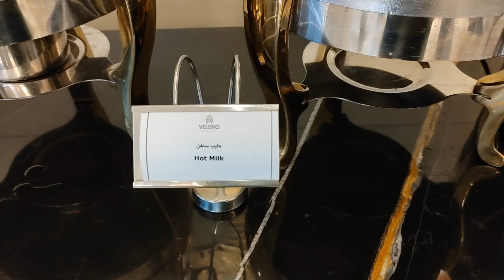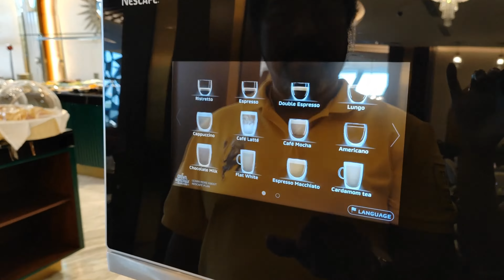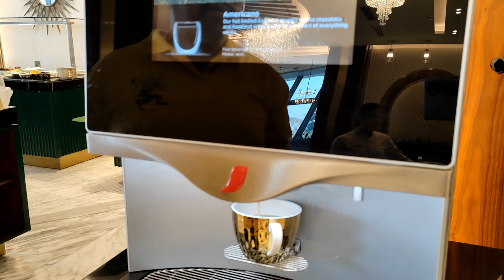Breakfast buffet at Q Restaurant - Velero Hotel, Qatar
Special mention to our beautiful servers in Q Restaurant : Sofia, Pamila and Carin who were attentive to our needs and very nice to us.

Note: as of February 2023 Q Restaurant's breakfast buffet prize is QR 85 per person for in house guests and Qr120 per person for non-guests. My Book B1G1 free vouchers are accepted.